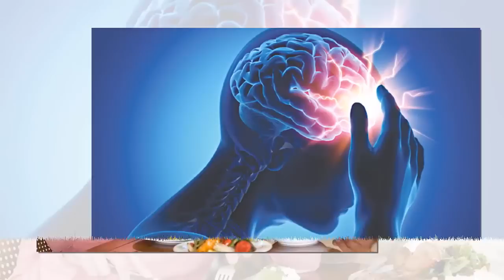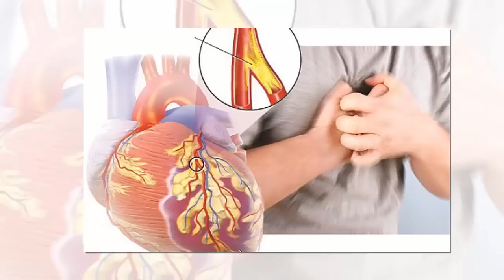Muốn Sống Lâu Nhớ Kỹ: 60 Không Nói Chuyện, 70 KHông Ngủ Lại, 80 Không Mời Cơm